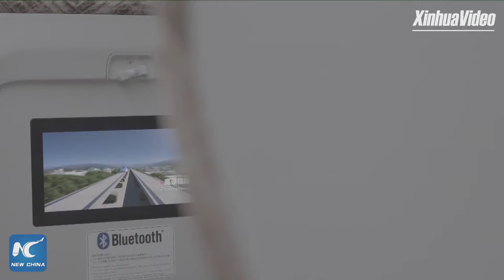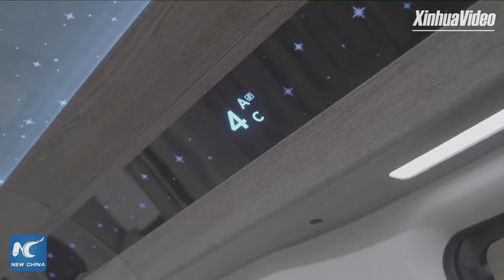EXCLUSIVE：Exploring world's first 600 km/h high-speed maglev train in China's Qingdao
How fast can a ground vehicle run? Join Xinhua Live at a production base of China Railway Rolling Stock Corporation in China's Qingdao to find out everything about the world's first 600 km/h high-speed maglev train.